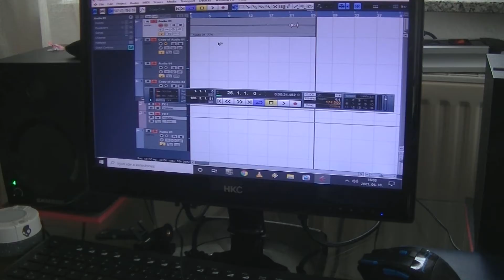Ibanez INF2 vs EMG X 81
Ibanez RG420FB INF2 Passive humbucker pickup vs EMG X 81Active humbucker pickup.
EMG X 81 Installing time-lapse.